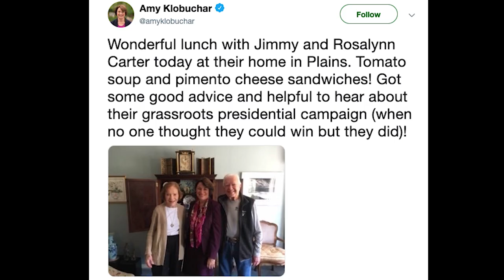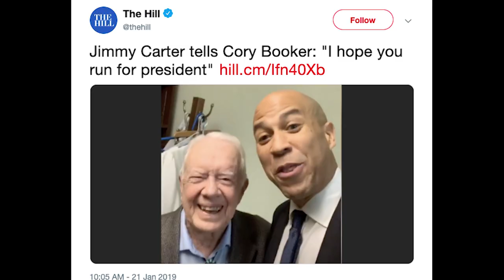Conversations with Claire - President Jimmy Carter full interview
“Conversations with Claire” is a new video series featuring Emory President Claire E. Sterk interviewing some of today’s most inspirational leaders, who have left indelible impressions on the university and the world.